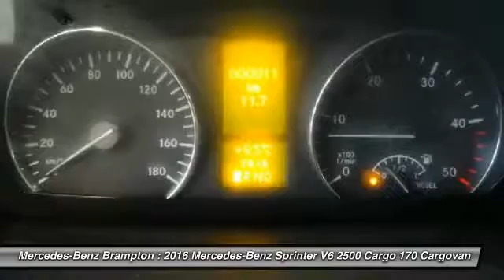2016 Mercedes-Benz Sprinter V6 2500 Cargo 170 Brampton ON 16SP242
2016 Mercedes-Benz Sprinter V6 2500 Cargo 170

Mercedes-Benz Brampton
10 Coachworks Crescent

Don't miss this 2016 Mercedes-Benz. Make a great choice today with this must-have cargovan. Learn more about this cargovan by contacting the dealership today and own it today.